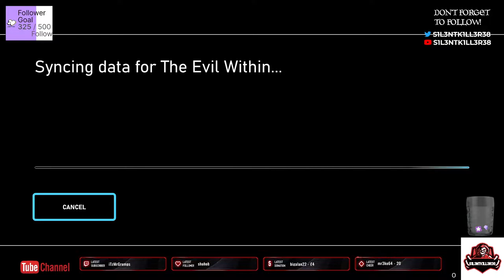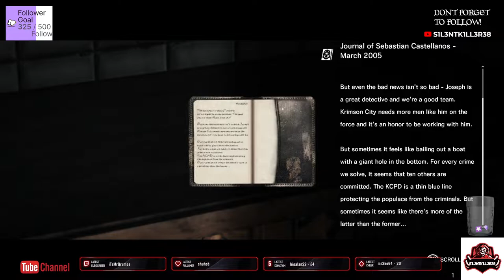the evil within part 3 xbox -No Commentary